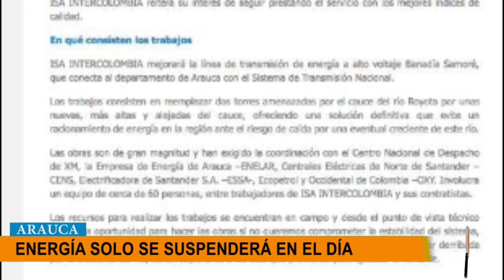ISA INTERCOLOMBIA SUSPENDERÁ EL SERVICIO DE ENERGÍA DE 7 DE LA MAÑANA A 5 DE LA TARDE